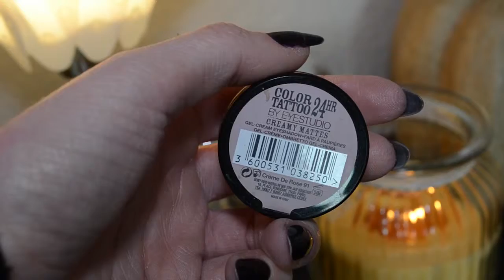Halloween Makeup Tutorial | VAMP | MYSTERIOUS BAT | Gothic | PIPMAKEUP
Halloween Makeup Tutorial | VAMP | MYSTERIOUS BAT | Gothic
used products :

- MAYBELLINE / COLOR TATTOO / Créme De Rose 91
- Sleek MakeUP / i - Divine / SUNSET 568
- Sleek MakeUP / i - Divine / OH SO SPECIAL 658
- MANHATTAN / EYEMAZING EYESHADOW CREAM
- FREEDOM / PRO STROBE PALETTE
- CATRUICE / LIQUID LINER WATERPROOF / 010 Don't Leave Me!
- MAYBELLINE / LASH sensational / intense black
- CATRICE / LIQUID CAMOUFLAGE
- NYX / LOOSE POWDER / 01 LAVENDER
- REVOLUTION / ULRTA BLUSH PALETTE